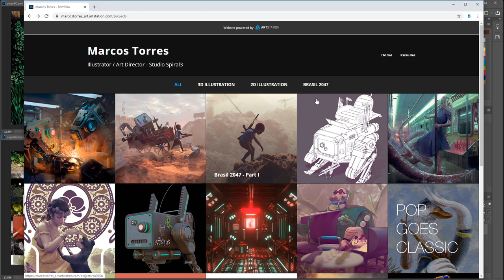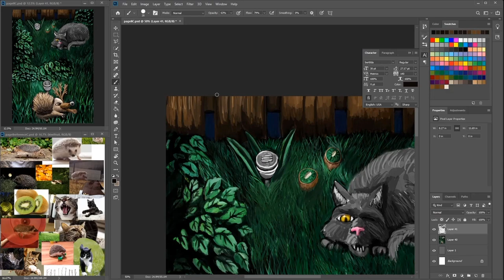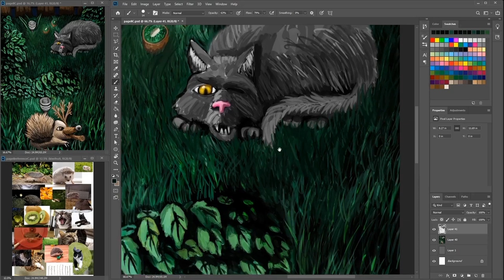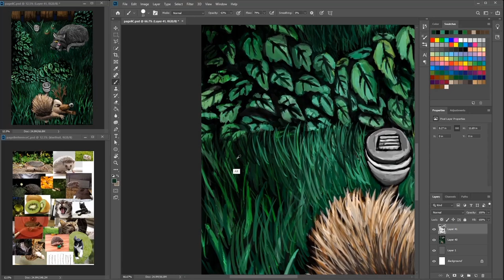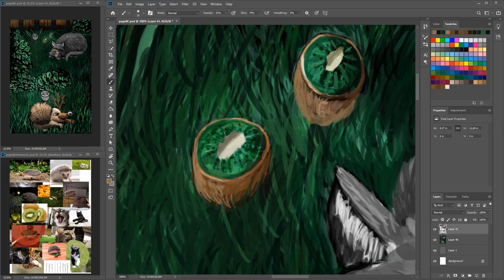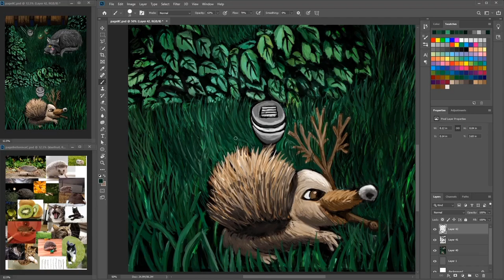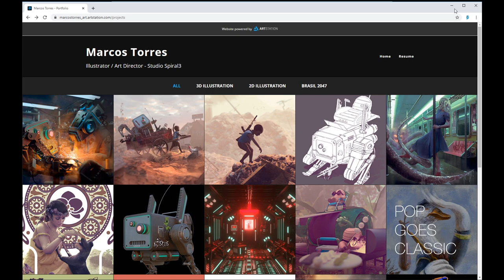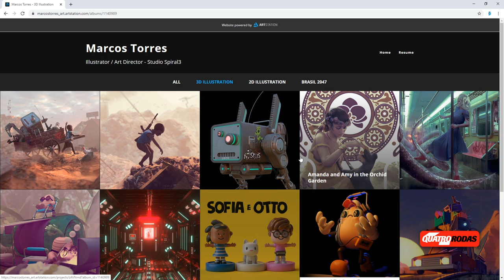Having the will with Marcos Torres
Heya and welcome to another video. In this video You can see me painting page 8 while I chat with Marcos Torres an artist from Brazil.
We talk bout many things including how as an artists you need the will to keep creating work.